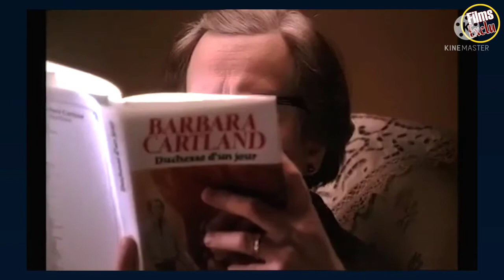critique ( Tatie Danielle ) 😃